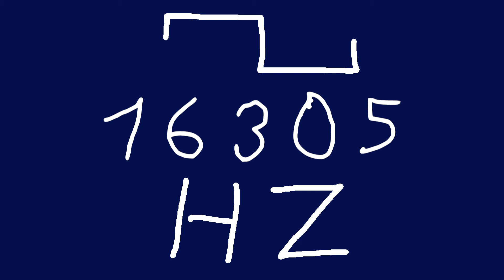16305 hz square